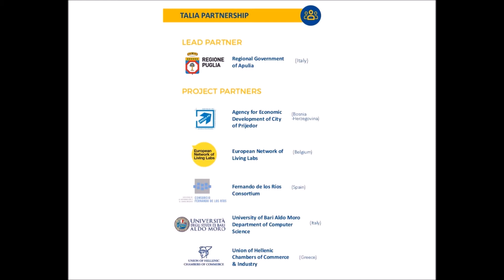Interview to Xue Pei - Co-create project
Xue Pei (Polytechnic of Milan) presents the Interreg MED Co-create project.